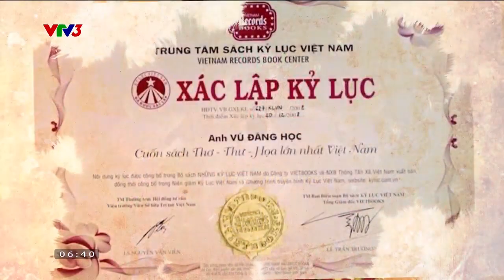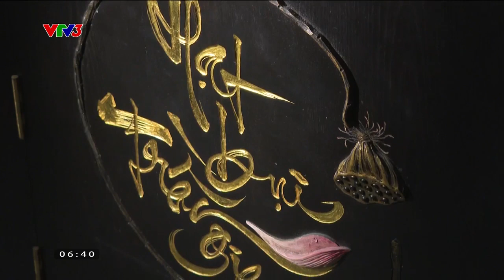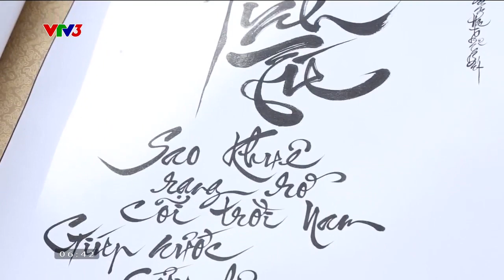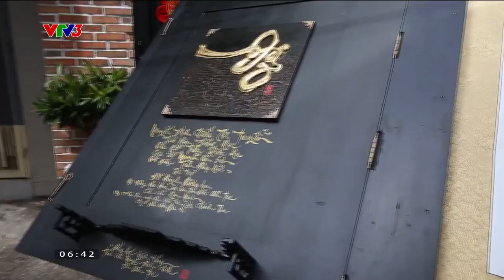CÂY BÚT VÀNG THẾ HỆ MỚI TRONG NGHỆ THUẬT THƯ PHÁP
Nghệ nhân thư pháp Vũ Đăng Ngọc - cả một tuổi trẻ dành trọn tình yêu cho thư pháp.

Xem thêm các chương trình đặc sắc của VTV3 tại:
Fanpage: